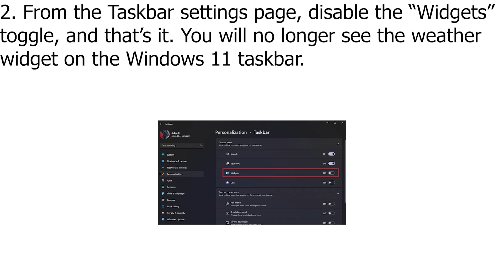How to Disable Windows 11 Weather Widgets from Taskbar Settings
1. Right-click anywhere on the taskbar and choose “Taskbar settings”.

2. From the Taskbar settings page, disable the “Widgets” toggle, and that’s it. You will no longer see the weather widget on the Windows 11 taskbar.